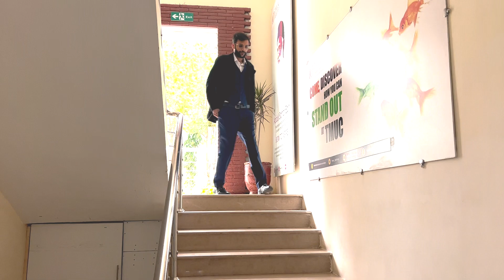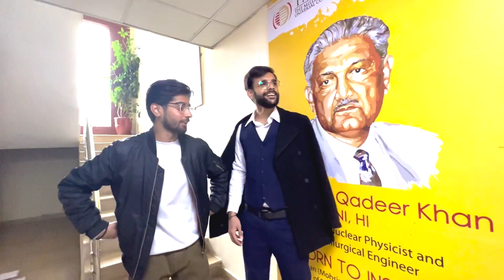Aapka Hero Finally Graduate Hogaya!🎓🎉 *Non-Clickbait Version* | TMUC Graduation Ceremony'23| vlog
"Join me on this emotional rollercoaster as I graduate after 4 incredible years as a Computer Science student! 🚀 This vlog captures the essence of my journey at TMUC Islamabad, showcasing memorable moments with university associates and the grandeur of the graduation ceremony at Marriott Hotel Islamabad. From academic triumphs to unforgettable friendships, this vlog is a celebration of the past and a leap into the future. 🎓✨

📍 Locations:

TMUC Islamabad
Marriott Hotel Islamabad
🎥 Timestamps:
0:00 - Intro: The Journey Begins
1:15 - TMUC Return Scenez
5:46 - University Fan Drama
7:17 - The Graduation Prelude
8:00 - Socializing at Marriott Hotek
10:28 - Graduation Walk and Shenanigans